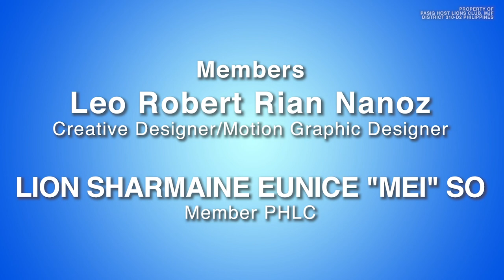THE PARABLE OF THE RAINBOW COLORS Dec 6 hires